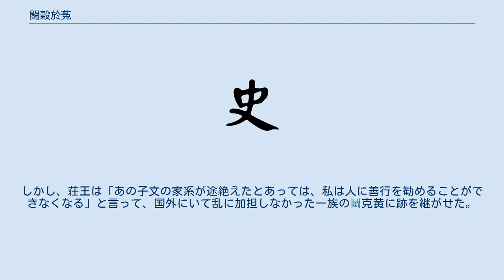闘穀於菟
鬬 㝅於菟（とう こくおと、生没年不詳）は、中国春秋時代の楚の公族で宰相（令尹）。
姓は羋、氏は鬬、諱は㝅於菟（㝅は乳、於菟は虎）、字は子文。
楚の君主の若敖の子の鬬伯比の子。
清廉で知られ、楚屈指の賢相といわれる。
以下、子文の名で記す。
 鬬伯比が鄖子の娘と密通して、子文が生まれた。
娘は子文を雲夢沢の中に捨てたが、狩りに出た鄖子が虎に育てられた子文を見つけ、娘が育てることを許したとされる。
 紀元前664年、令尹に抜擢されると、私財を投じて楚の財政を救った。
成王は、貧乏で食いつなげなくなった子文のために何度か俸禄を増やそうとしたが、そのたびに子文が下野し、取り消すと戻ってきたので、遂には諦めたという。
代わりに、子文が登朝するたびに肉の干物一束と朝飯一籠が贈られ、この習慣はのちに楚の令尹に受け継がれていくようになった。
 弟の鬬子良の子の鬬椒（子越）が生まれた際に「必ずこの子を殺しなさい。姿は熊や虎のようで、声は山犬や狼のようである。きっと我々、若敖氏に害をなすだろう」と言ったが、子良は聞き入れなかった。
 臨終の際には一族を集めて「子越が政治を執るようになったら、楚を離れて難を逃れるようにせよ」と遺言し、「若敖氏の霊魂は餓えることになるだろう」と泣きながら、若敖氏の滅亡を予言した。
 子文の死後、子越は予言されたとおり、名君荘王に叛いて若敖氏を滅亡させた。
しかし、荘王は「あの子文の家系が途絶えたとあっては、私は人に善行を勧めることができなくなる」と言って、国外にいて乱に加担しなかった一族の鬬克黄に跡を継がせた。